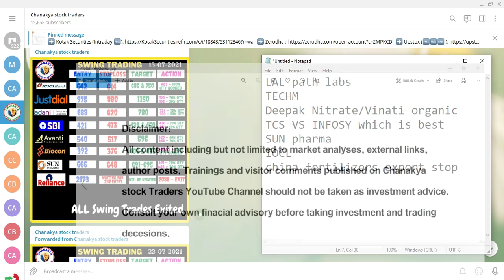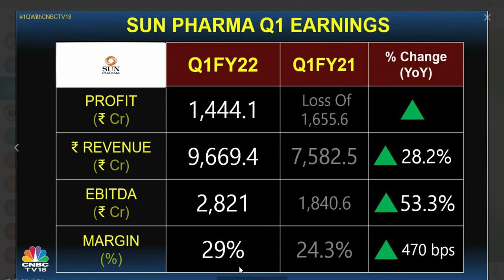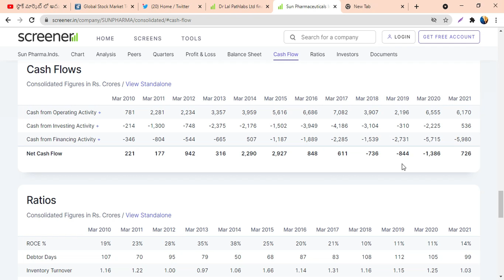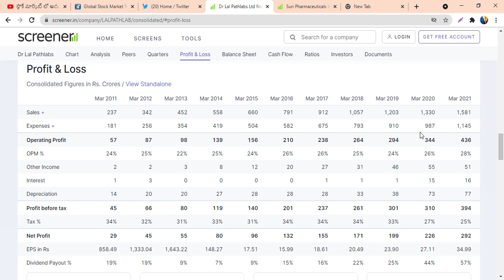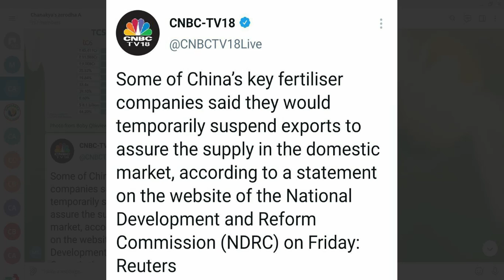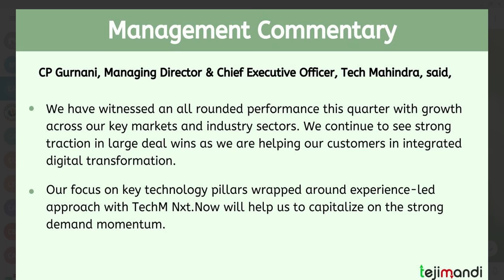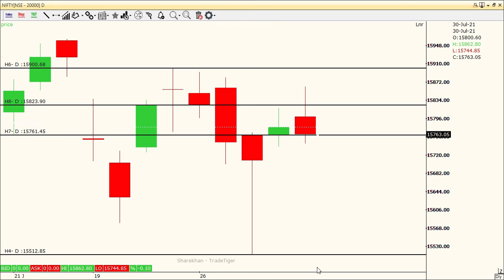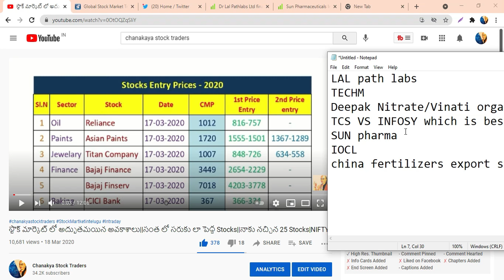Sun Pharma లో సూర్యోదయం(Q1)|TCS VS Infy||Dr lal path labs Q1,deepak nitrate,IOCL Q1, Tech MQ1||Nifty